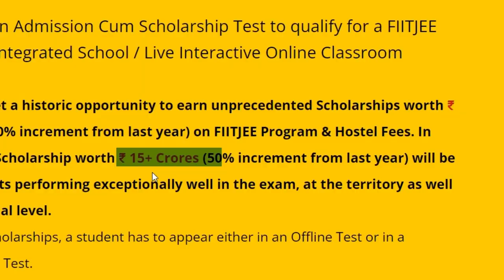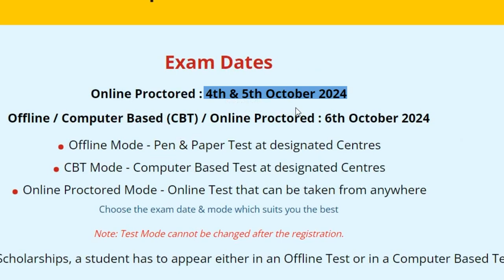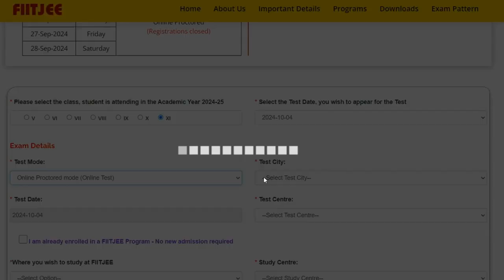FIITJEE Talent Reward Exam 2024 | FTRE 2024 - For Class For Class 5th to 12th | Register Now